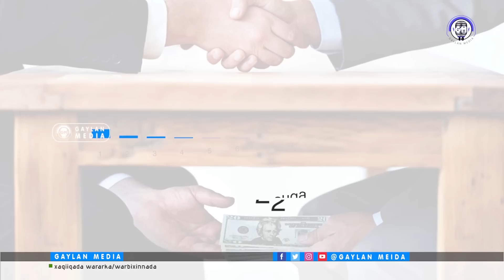Xassan & Xamse oo sheegaya in ay Musuqmaasuqa hoose la dagaalamayaan, & kan sare oo xargaha goostay